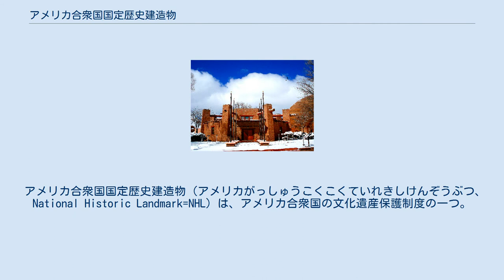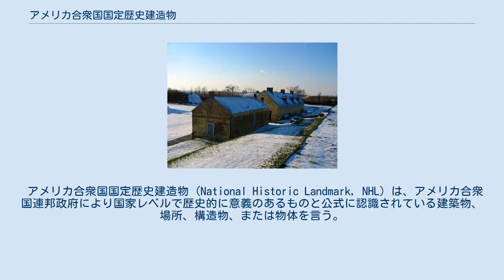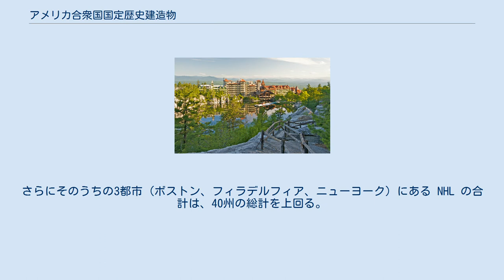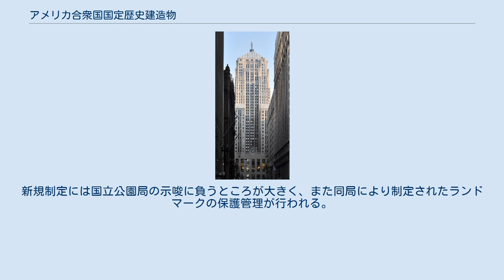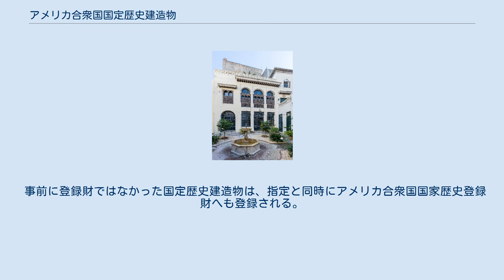アメリカ合衆国国定歴史建造物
ミフリン砦の兵舎 (en). コンスティチューション号 (帆走フリゲート) アメリカ国外の歴史登録財第1号はタンジェの在モロッコアメリカ公使館（en） ナバホ・ネイションが首都機能を置くアリゾナ州ウィンドウロック (en)。
 キャッツキル山地の麓に位置するリゾートホテルのモハンク・マウンテン・ハウス。
1895年-1916年にここで協議された国際仲裁裁判 (en) は常設仲裁裁判所 (ハーグ) 設立の基盤となった。
 法律の施行された1963年のNHL登録票。
対象はアカデミー・オブ・ミュージックである (フィラデルフィア)。
 シカゴ商品取引所ビル (シカゴ)。
所在地ばかりかアメリカを象徴する建造物。
 アメリカ合衆国国定歴史建造物（アメリカがっしゅうこくこくていれきしけんぞうぶつ、National Historic Landmark=NHL）は、アメリカ合衆国の文化遺産保護制度の一つ。
アメリカ合衆国内務省長官が、歴史的に価値のある建造物や街区、地点、物体もしくは構造物などを指定するものである。
 アメリカ合衆国国定歴史建造物 (National Historic Landmark, NHL) は、アメリカ合衆国連邦政府により国家レベルで歴史的に意義のあるものと公式に認識されている建築物、場所、構造物、または物体を言う。
9万件以上のアメリカ合衆国国家歴史登録財と重複していないNHLは約2,500件 (~3%) に留まる。
 NHLと類似する認定歴史地区（英語）をアメリカ合衆国国定歴史建造物地区 (National Historic Landmark District, NHLD) という。
この地区には建築物、場所、構造物、または物体の貢献的財産 (en) と非貢献的財産を含む。
登録に当たり貢献的財産を区別する場合としない場合がある。
 「歴史地区法」(en) が議会で可決する以前は、国家が指定すべき価値のある文化遺産の保護をアメリカ合衆国議会が担当し断続的に取り組んでいた。
1935年に議会で同法が成立すると、内務長官に権限を与え、歴史遺産の公的記録と整理および「国家の歴史にとって意義がある」ものの指定を許可し、歴史的に重要な連邦所有財産の管理は国立公園局に割り当てた。
その後、数十年にわたり史跡調査などの事業により、アメリカの歴史的建造物調査(en) を行って文化的あるいは建築史的に特徴のある文化財を選別してきた。
この法制により登録された文化財は国定史跡 (en) に指定されたが、1935年12月20日指定の第1号はミズーリ州セントルイスにある国定記念物 (en) の ジェファーソン・ナショナル・エクスパンション・メモリアル (当時の名称はジェファーソン国定エクスパンション記念公園) である。
また国定史跡の第1号は1938年3月17日にセーラム海事国定史跡 (en) が指定された。
法制による調査データの管轄がアメリカ合衆国国立公園局に移管された1960年10月9日から、国定史跡制定事業がさらに正式な手続きを踏むようになる。
やがてその事業の一部として1966年10月9日にはアメリカ合衆国国家歴史登録財の選出規準と指定手続きが正式に発効、内務長官フレッド・シートン (en) により即日92ヶ所が指定された。
この最初期の指定対象にはアイオワ州スーシティのルイス・クラーク探検隊のフロイド隊員の埋葬地 (en) など政治的な配慮が反映しており、登録日は同年6月30日だがさまざまな理由により数件の NHL 登録は遅れて公表されている。
いずれにしても登録 (NHLでも歴史登録財でも) により地域行政の文化財保護条例に影響を与えるため、1980年には登録手順を改訂し、所有者の同意を得ることが義務化された。
 内務長官による指定の条件は以下の通り。
 現在では全米50州とワシントンD.C.で約2,500ヶ所超が指定を受け (英語版の州別一覧参照)、NHL全体の四分の一が3つの州 (ペンシルベニア州、マサチューセッツ州、ニューヨーク州) に集中している。
さらにそのうちの3都市 (ボストン、フィラデルフィア、ニューヨーク) にある NHL の合計は、40州の総計を上回る。
バージニア州とカリフォルニア州、さらには全米50州中もっともNHLが集中するペンシルバニア州、マサチューセッツ州とニューヨーク州では、それぞれの登録総数がニューヨーク市単独の登録件数を下...